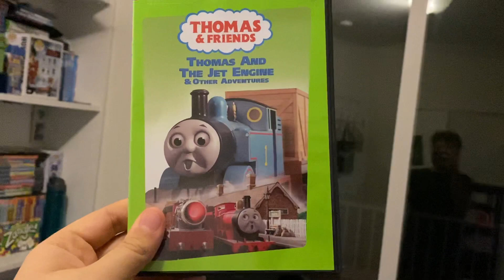Closing To Thomas & Friends: Thomas & The Jet Engine & Other Adventures 2004 DVD